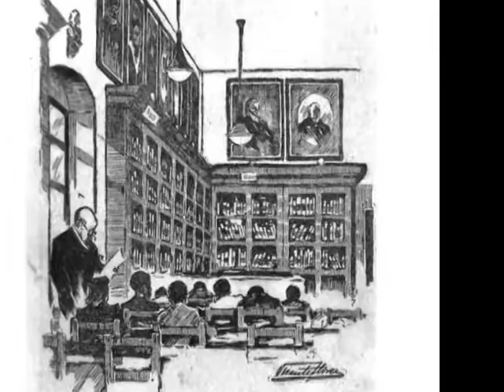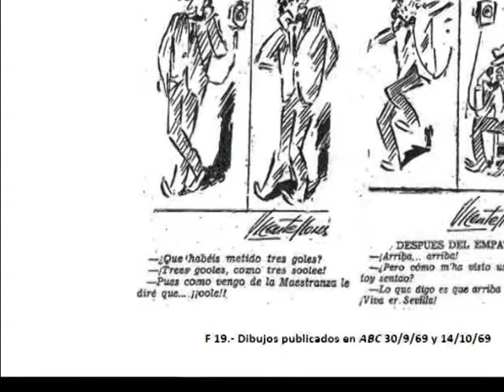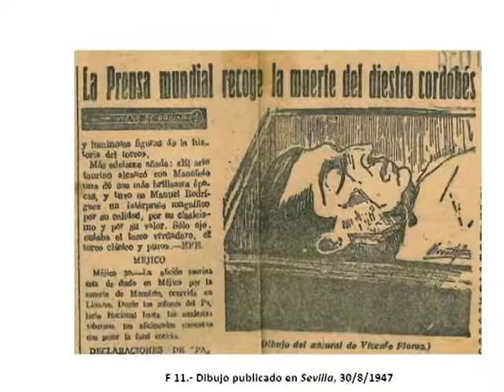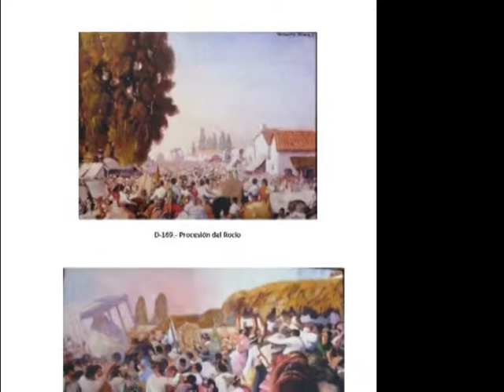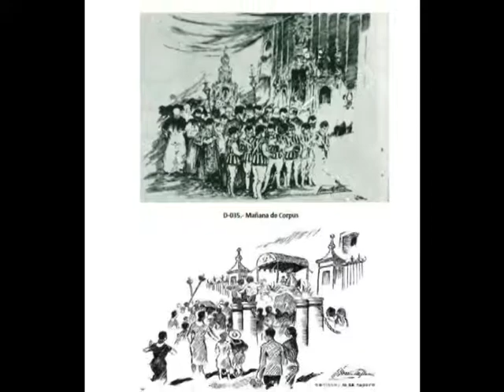Dibujos de Vicente Flores Navarro. Lección Inaugural 2018-19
Lección Inaugural curso 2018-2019, dictada por el académico de Santa Cecilia, profesor Dr. D. Vicente Flores Luque.
Para destacar la importancia del grafismo en la prensa a principios del siglo XX.